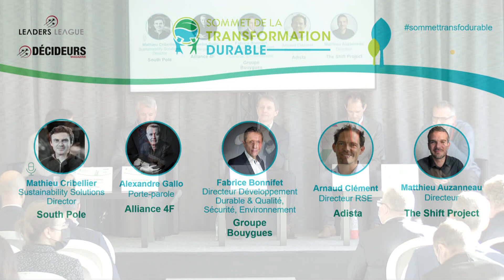Sommet de la Transformation durable 2022 - DÉCARBONER L'ORGANISATION ET SON ECOSYSTÈME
À l’occasion du Sommet de la Transformation Durable, différentes conférences ont été organisées pour favoriser les échanges, approfondir la réflexion et partager les meilleures pratiques, notamment autour de la transformation environnementale de nos sociétés.

Coup de projecteur sur : "Climat et entreprise, décarboner l'organisation et son écosystème" avec :

- Mathieu Cribellier, Sustainability Solutions Director - South Pole (Modérateur)
- Matthieu Auzanneau, Directeur - The Shift Project
- Fabrice Bonnifet, Directeur Développement durable & Qualité, Sécurité, Environnement - Groupe Bouygues
- Arnaud Clément, Directeur RSE - Adista
- Alexandre Gallo, Porte-parole - 4F